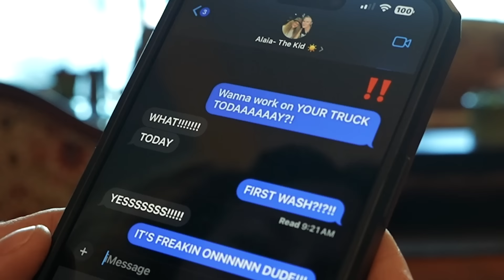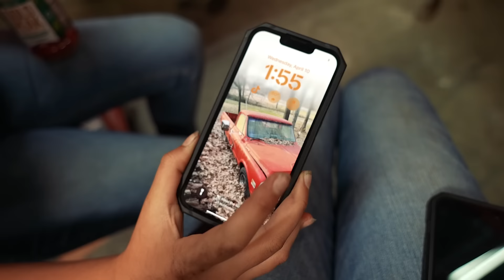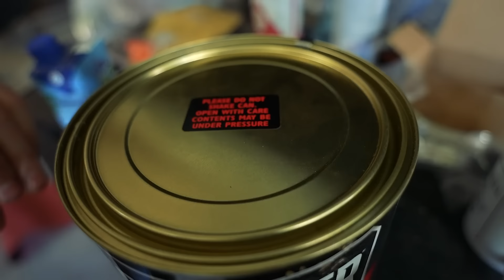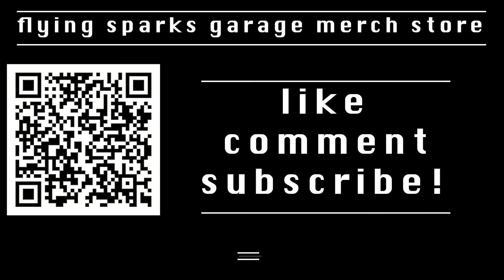First wash after revival and restoring worn out door guts!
Forgotten behind a barn to TRULY OBSESSED over!!! The Kid’s 72 C10, Dreamsicle or as she says ‘Dream’ for now has gotten some MORE love!!! We’re so thankful for y’all being here!

Show your support & sport some awesome Flying Sparks Garage gear

Thank you for supporting companies that make our series HAPPEN!

Proud to be

PEAK Auto for all the COOL FACTOR we need!!! Join the PEAKsquad for free perks and that car fam feeling!

CRC Auto for SO MANY of our favorite products like Brakleen!

Optima Batteries keep us FIRING UP!